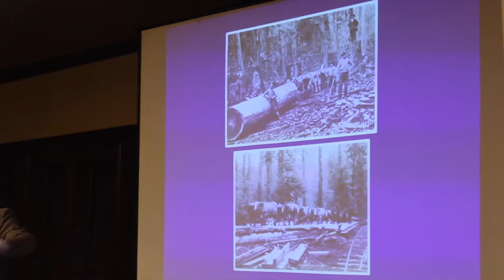Bruce Vincent - ILMA 2016 - full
Bruce Vincent - a "logger from Libby, Montana" - delivered a keynote speech to the delegates of the Interior Lumber Manufacturers' Association AGM and Conference on June 9. Immediately following it, I had scores of people come up to say "We need EVERYONE to hear that speech. That's our story, right there..."

It's just over an hour long, but it is worth every minute.